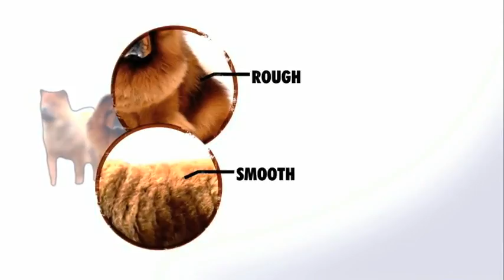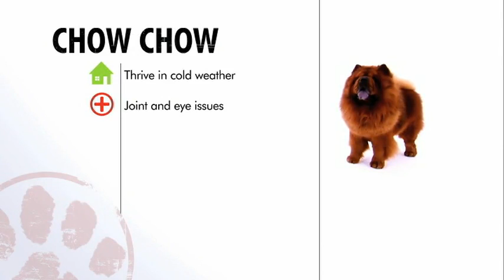Dog Breeds | Chow Chow